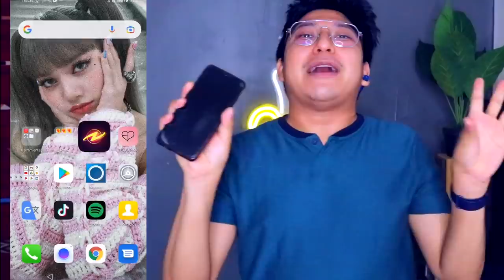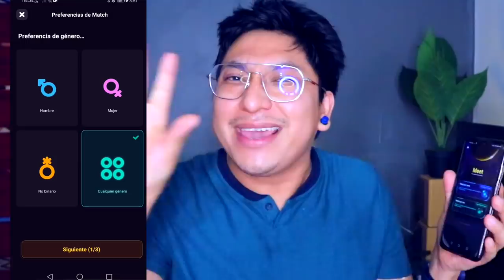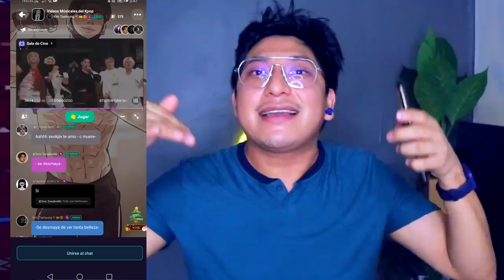Que se dijo en Corea sobre el Debut de KEP1ER | Toda la POLEMICA | ¿Por qué ella no sale en el MV?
Hermana en este video te cuento todo sobre la polémica del Debut de Kep1er con su primer mini álbum, también hablamos sobre como unirnos a comunidades de KPOPERS de todo el mundo a través de Project Z

(disponible para Andoid y IOS)
❤️‍🔥Mi código de Invitación es : SHIROK (no olvides utilizarlo en project Z)